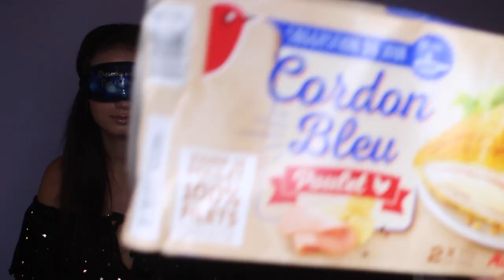1ER PRIX vs MARQUES : DEVINE LE GOÛT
🌟  Tu peux m’écrire ici:
       Johan Papz chez AD Crew
       2 rue d'Alexandrie
       75002 Paris

Yo mes poulets ! On se retrouve aujourd'hui pour une vidéo challenge avec ma soeur ! Premier prix vs Marques

410 618 ♡